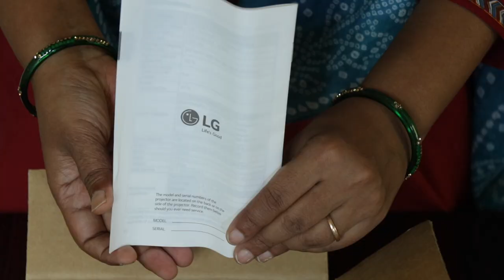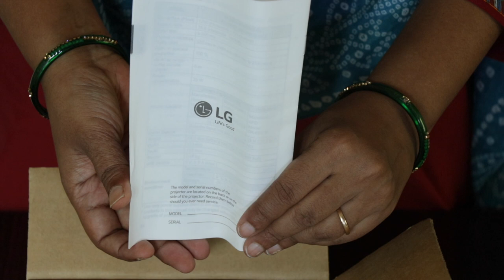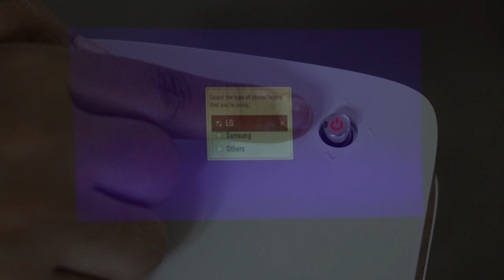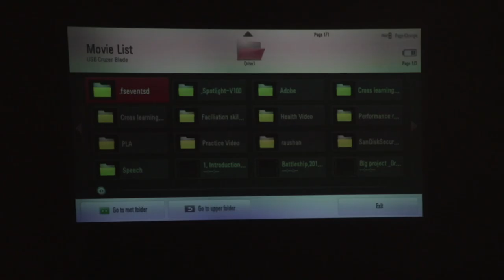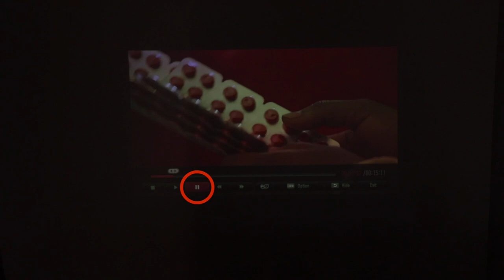पीकों चलाने की आसान विधि